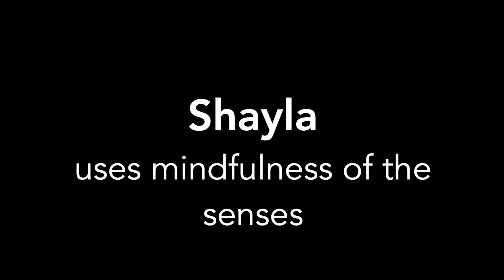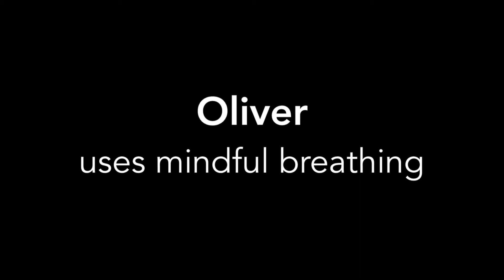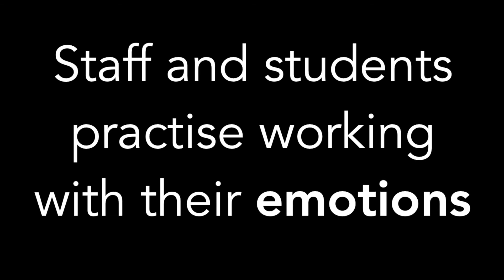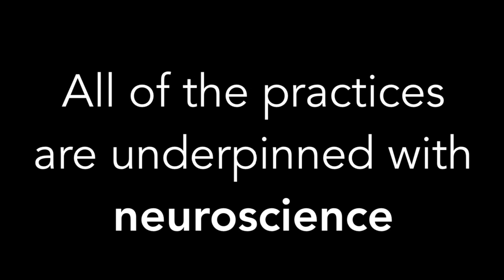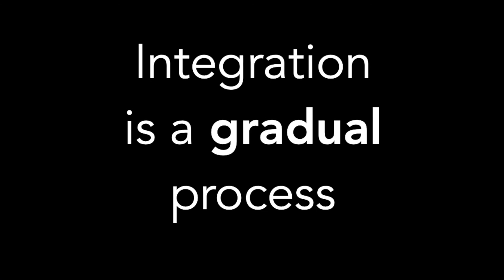Why Mindfulness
Bracken Ridge State School students and staff talk about why mindfulness is such an important practice at their school.